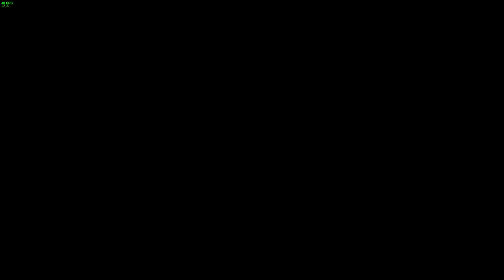DOA5LRストーリー３